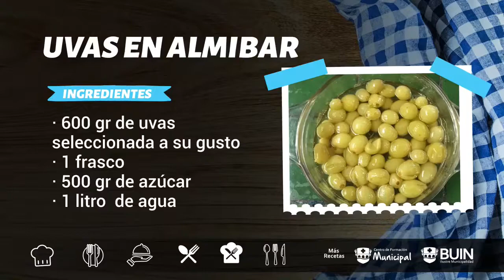UVAS EN ALMIBAR